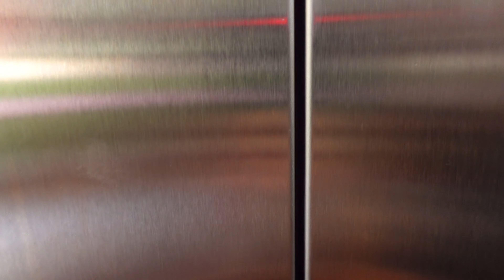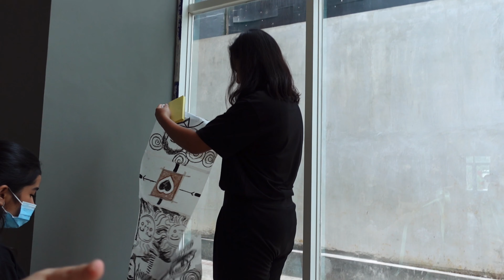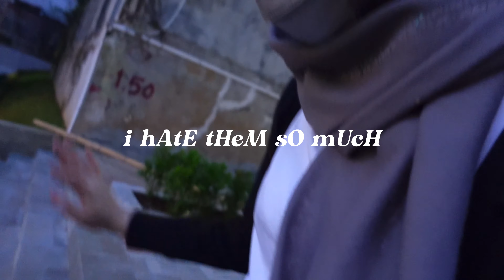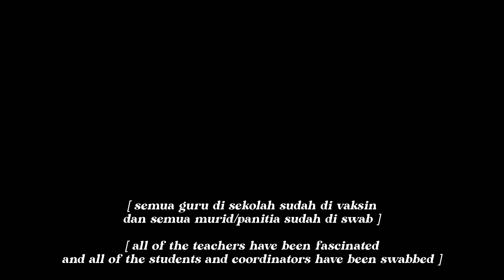📚🏫— school vlog! // gOt A nEw CaMeERRrrrAAaaa ฅ^•ﻌ•^ฅ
QUESTION
* what camera did you use?  : i use my iphone! (Xr )
* what do you use to edit? : imovie, inshot, vllo
* where are you from? : im from Jakarta, Indonesia

- bgm music